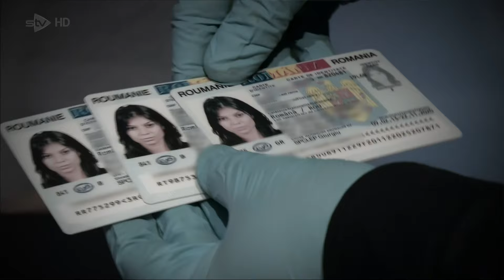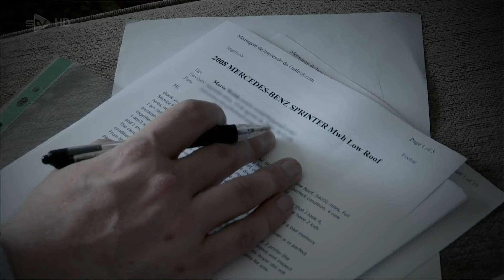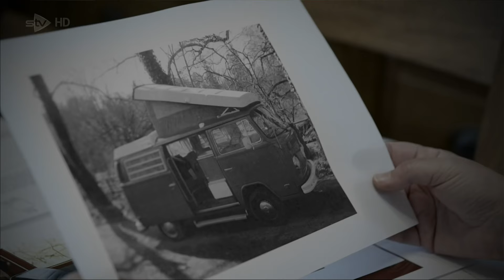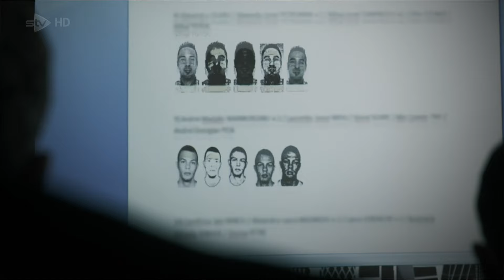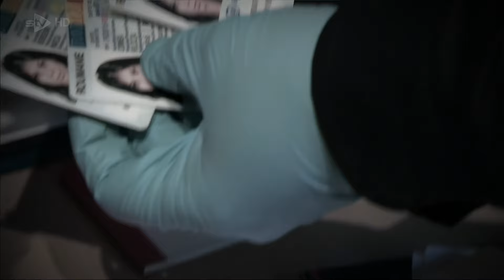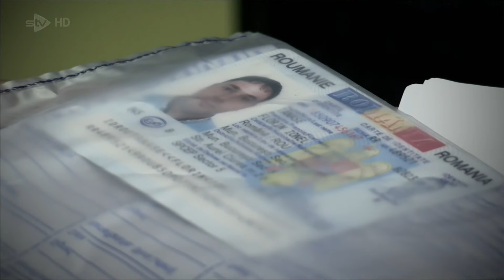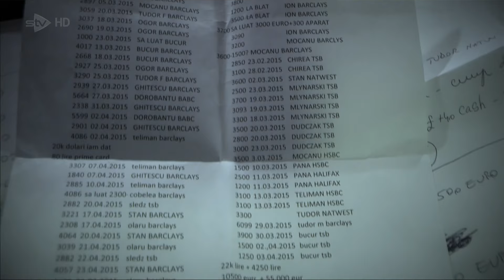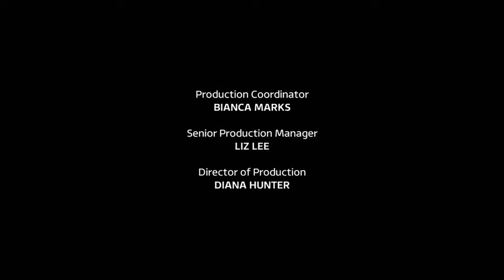The eBay Scammers - 2017 Documentary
Documentary following the work of the London Regional Fraud Team to stop the criminal activity of an eastern European gang making millions of pounds from fraudulent transactions targeting customers of online site eBay. The gang have conned thousands of victims out of money by using multiple accounts and fake emails purporting to be from the site itself, and then used their ill-gotten gains to fund a luxurious lifestyle. Detectives place the gang under surveillance, soon uncovering a complex money-laundering network, and gather evidence for months until the time is right to launch raids on properties across the south east of England.

Original broadcast: 31st August 2017